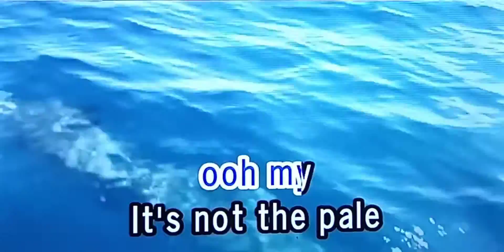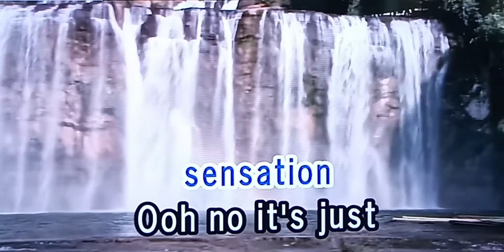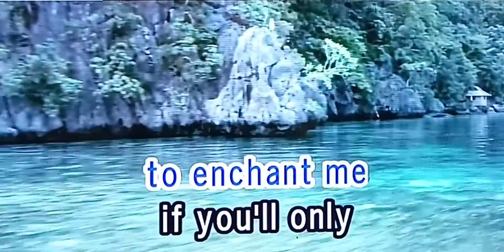NEARNESS OF YOU Matt Monro 🎵Karaoke Version🎵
NEARNESS OF YOU
Matt Monro
🎵Karaoke Version🎵

Singer/Artist:  Matt Monro